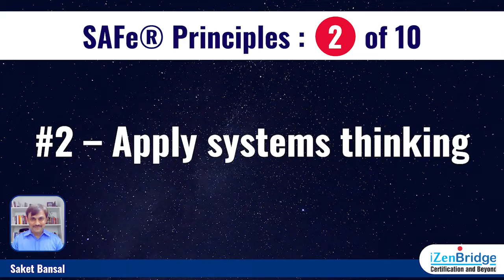SAFe® Principles | #2 - Apply Systems thinking | SAFe® Framework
Scaled Agile Framework and SAFe are registered trademarks of Scaled Agile, Inc.

SAFe® is based on ten fundamental concepts that have evolved from Agile principles and methods, Lean product development, systems thinking, and observation of successful enterprises. Each is described in detail in Videos by SAFe® Trainer Saket Bansal. In addition, the embodiment of the principles appears throughout the Framework.

2 - Apply Systems thinking - Deming observed that addressing the challenges in the workplace and the marketplace requires an understanding of the systems within which workers and users operate. Such systems are complex, and they consist of many interrelated components. But optimizing a component does not optimize the system. To improve, everyone must understand the larger aim of the system.  In SAFe, systems thinking is applied to the system under development, as well as to the organization that builds the system.

3 – Assume variability; preserve options
4 – Build incrementally with fast, integrated learning cycles
5 – Base milestones on objective evaluation of working systems
6 – Visualise and limit WIP, reduce batch sizes, and manage queue lengths
7 – Apply cadence, synchronise with cross-domain planning
8 – Unlock the intrinsic motivation of knowledge workers
9 – Decentralise decision-making
10 – Organise around value